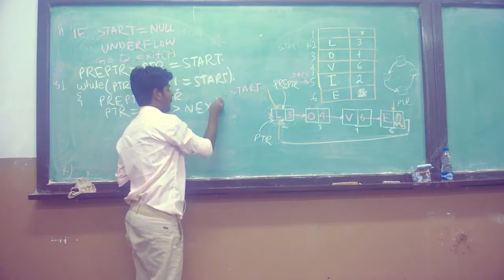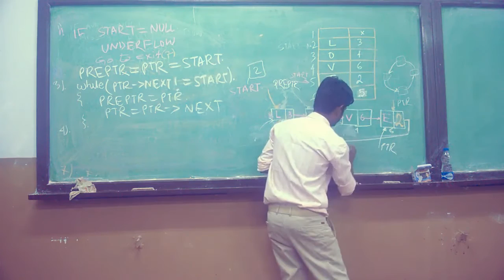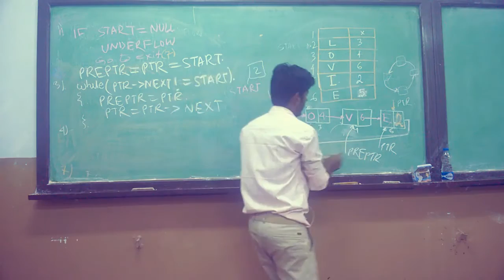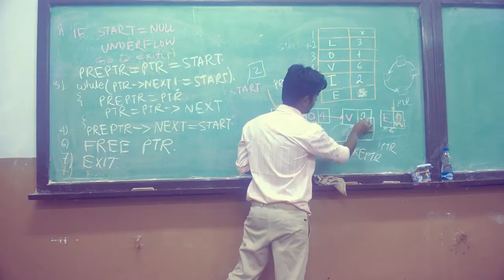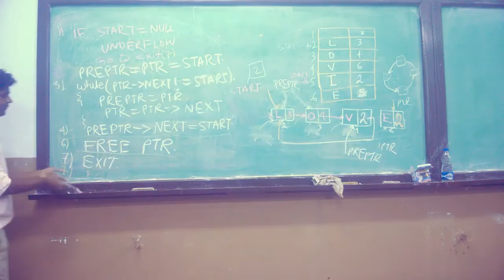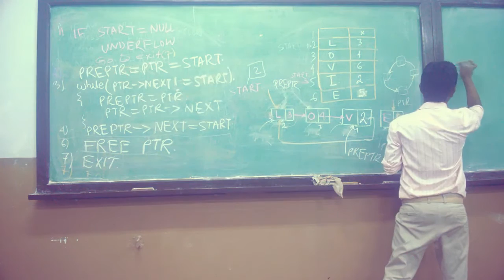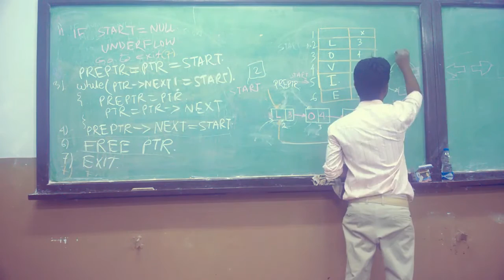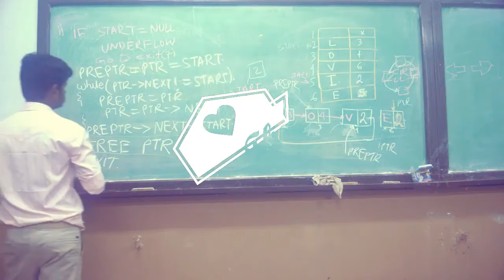Circular linked list - Deleting the Last node -02 (hindi)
Circular linked list - Deleting the last node  in data structures  -02 (hindi)

Circular linked list - Deleting the First node  in data structures